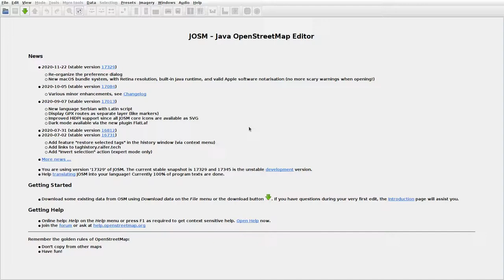JOSMrec0565 2020 11 25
Lithuania. Lipliūnai, Ruoščiai, Stasiūnai. Tracing buildings (mainly) in JOSM for openstreetmap.